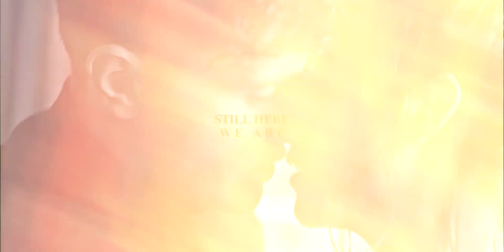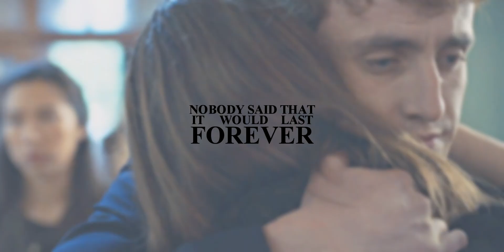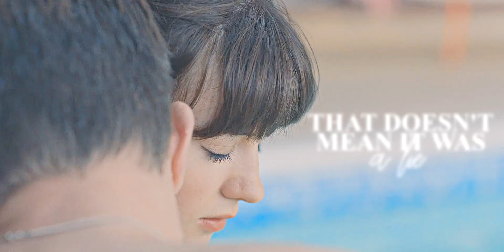Last Forever | Normal People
That doesn't  mean we didn't try to get there.

show: normal people
song: forever - lewis Capaldi

Holy sweet mother, i went so much out of my comfort zone to edit this and i truly hope it was worth it and you guys like it. It is dedicated to my friends gia and jules and anyone else that fell in love with this show the way i did. I actually read the book first and it was os feaking good i couldn't put it down, so deep and meaningful and important. One of the best stories i've read and seen.

you can find this crazy fangirl on
Wattpad: Peakyshelby